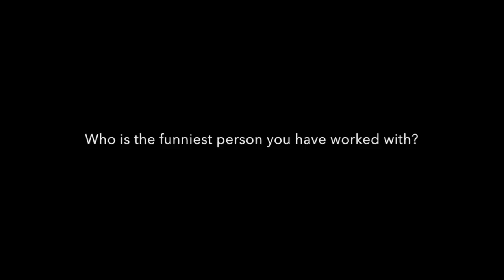Robin Hood Project - Helen Griffin Interview (26.04.18)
Our Sixth Form Enterprise Film group interviewed Welsh actress Helen Griffin as part of this year's Robin Hood film project.